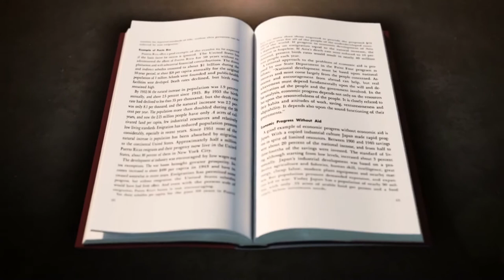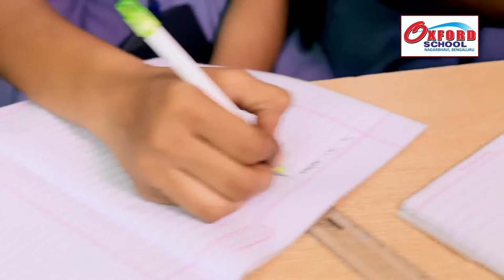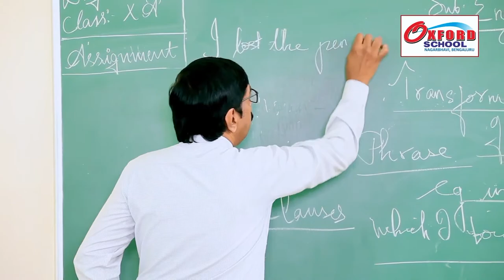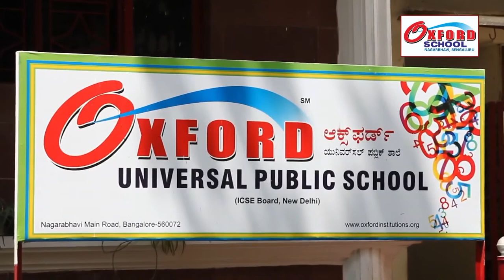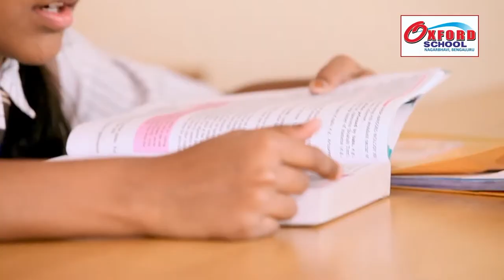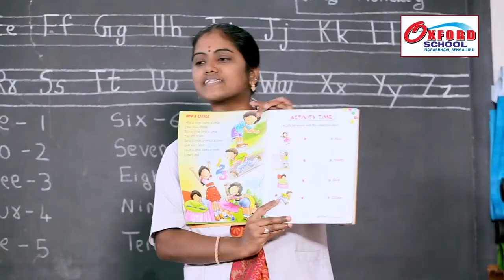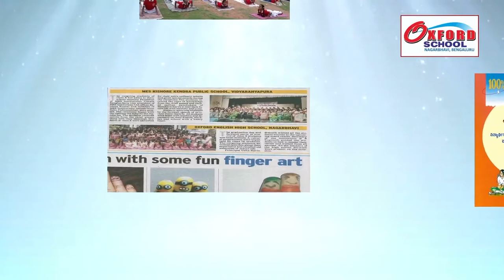OXFORD School || Nagarbhavi, Bengaluru || Documentary Video